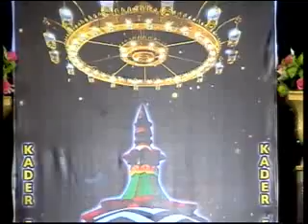JALWA HAI NOOR HAI MUNQABAT ALA HAZRAT by owais qadri at OKARVI HOUSE programe 2010 part 12.flv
One of the best mehfils i have ever attended.This mehfil took place at OKARVI HOUSE in which u can see the best performance of OWAIS QADRI